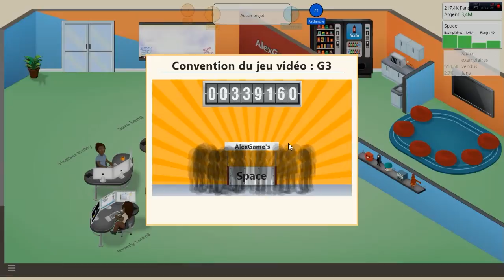Créer des jeux en lives | Game Dev Tycoon Épisode 23